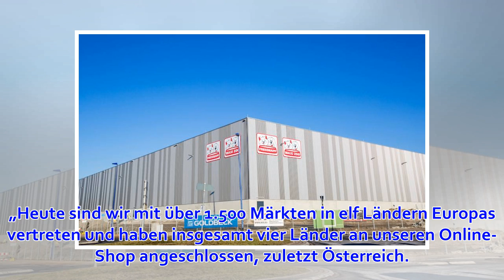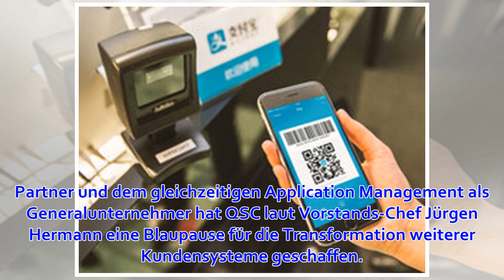Multi-Cloud-Umgebung für Fressnapf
Künftig soll die SAP-Umgebung in der „Hana Enterprise Cloud“ des Walldorfer Software-Konzerns betrieben werden. Der langjährige Fressnapf-Partner QSC ist hierbei Generalunternehmer für den SAP-Betrieb sowie das Applikations-Management. Zudem könnte die QSC...